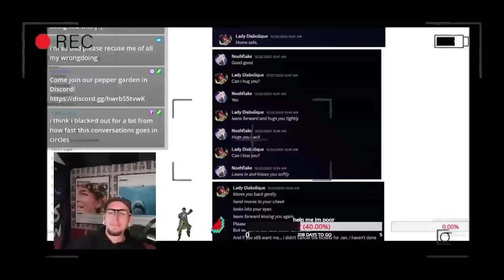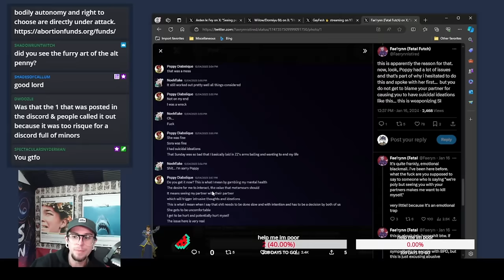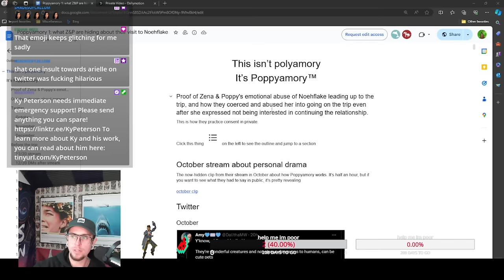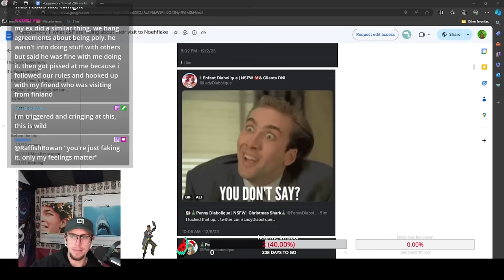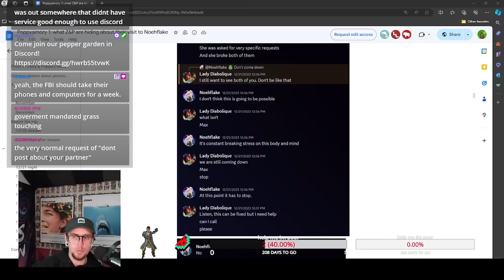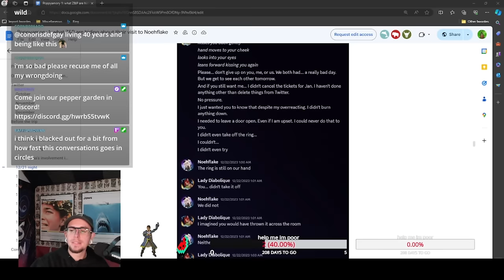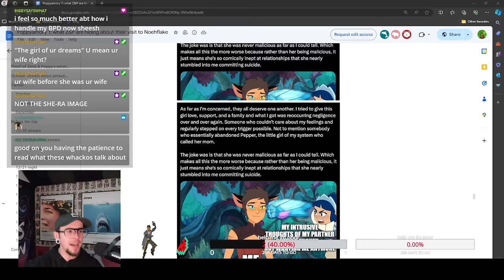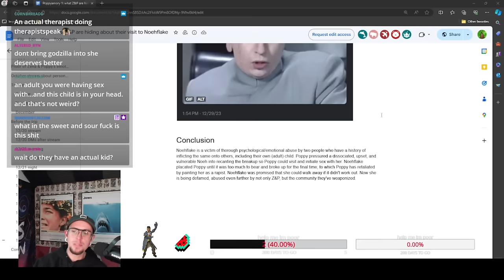Parent, Partner, or Predator? | Poppy and Zena Exposed (part 1)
Going over the Poppy & Zena logs & allegations, many of which have now been deleted (part one of two)
Part 2 can be found here:
Poppy and Zena - PARENTS FROM HELL! Google doc EXPOSES ALL (part 2)
If you want to chat about this (or anything!) in more detail, hit me up and we can chat!